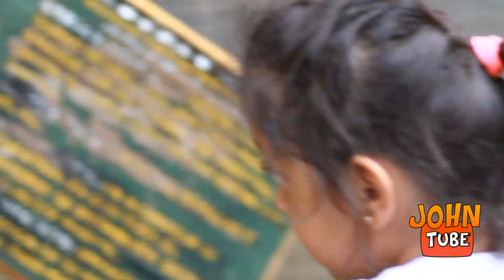VISITANDO EL ZOOLOGICO DE NICARAGUA - VLOG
En este video, visitamos el Zoo Nicaragua.
Apoyemos con la visita y donaciones, dime que animal te gusto mas.